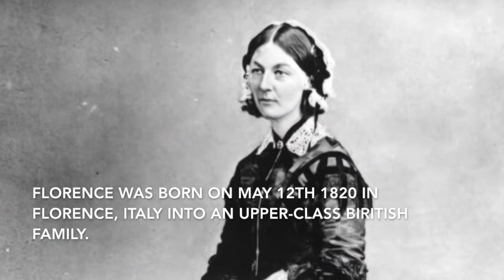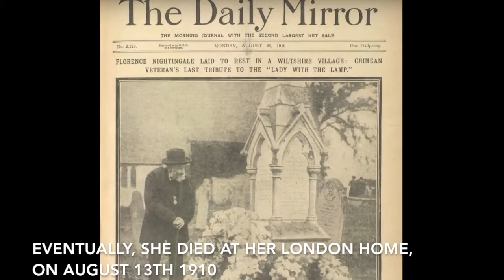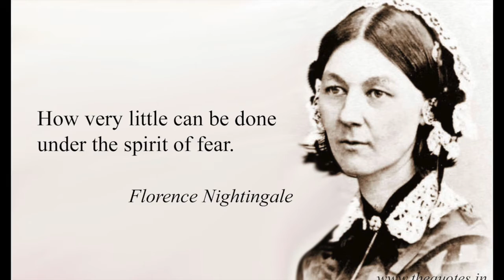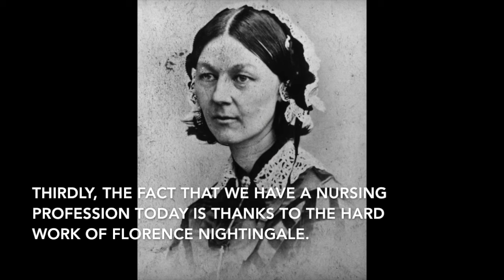Florence NIGHTINGALE a heroine by Mouna Al Suwaidi 3A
The students of 3eme A  have been assigned an oral performance to talk about inspiring heroes. Their hero or heroine was their mom, dad or someone whose achievements are memorised in human history. So, let's listen to these heroes' brief biographies and some motivational quotes to get the challenge to go beyond our limits, fight our fears and follow our dreams with self-esteem, perseverance and courage.